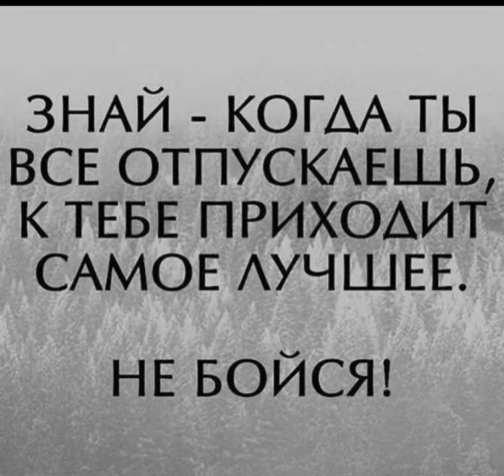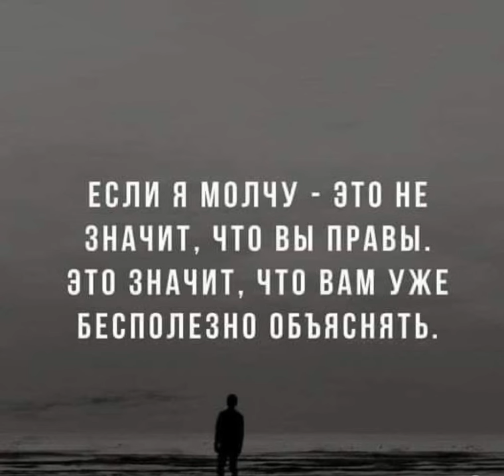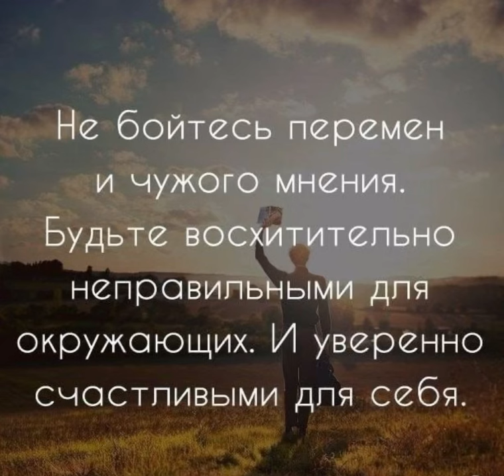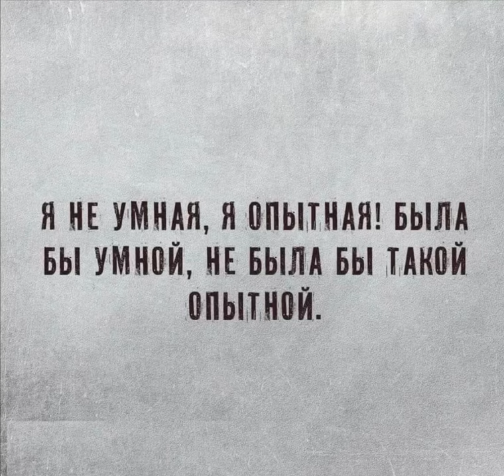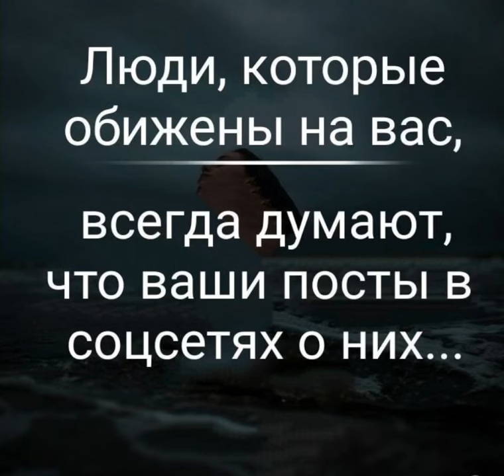🔴Учись делать выбор в пользу себя…/23.06.24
🔴Реклама : 🔴Themis Юридическая и психологическая помощь : 🔴СГЮА Татьяна Евгеньевна + 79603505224 🔴СГЮА Вадим Толмачев: 🔴Практика для студентов: Юристы/Экономист/Психолог/Legal English